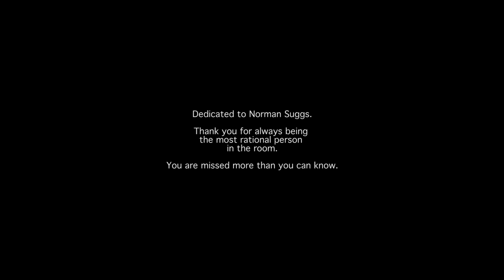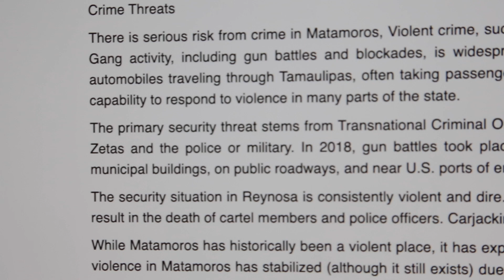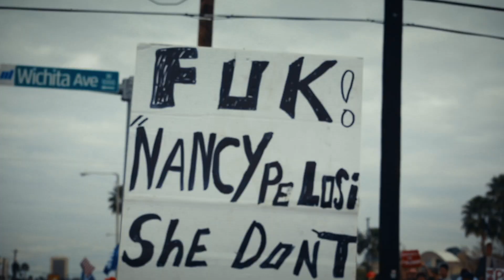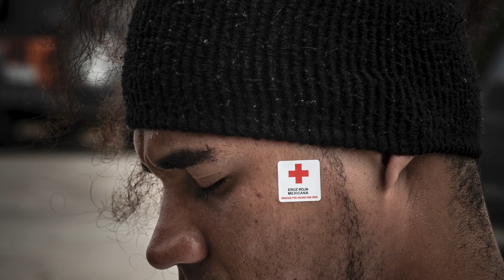Watershed - Episode 1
Watershed

1: a crucial dividing point, line, or factor : TURNING POINT
2a: a region or area bounded peripherally by a divide and draining ultimately to a particular watercourse or body of water

These waters are a long way from Mexico.  But, over the past couple of years, I’ve watched the flow of migrants get bottlenecked at the southern border and I can’t help but think about that little creek by my cabin. You can no more stop the flow of people searching for better lives than you can stop the headwaters of a river. You can try to redirect it, but you can’t make it go away.

And so the border is kind of like a dam.  But, since we shut it down we’ve created a larger problem.  It’s like we built a dam without also building a reservoir, we just stopped up the creek and ended up flooding the town and polluting the water.

And that’s not good for anyone.

But maybe, we can learn to think about the border from the perspective of a conservationist.

Don’t try to stop it.  Instead, protect it.  Give it a place to go.  Give it a path that provides life for everyone.